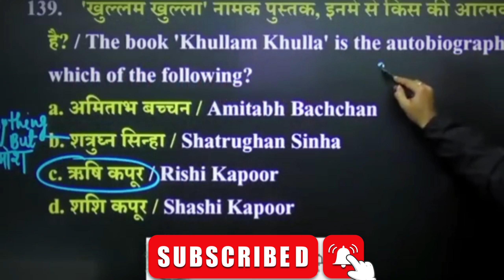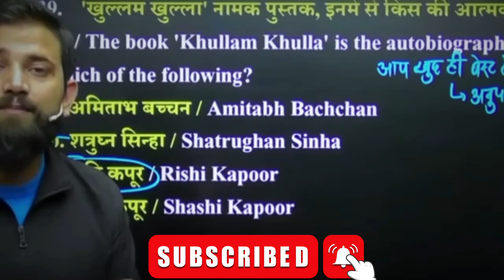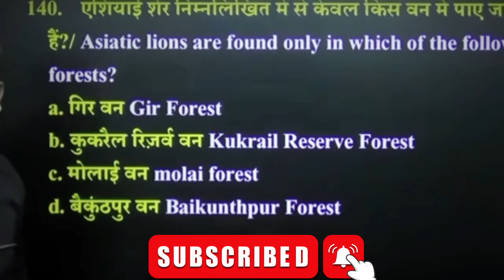SSC GD में जो फेल हुए बो जरूर सुनें / naveen sir motivation / एक बार ध्यान से सुने मेरे प्रिय सर को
SSC GD में जो फेल हुए बो जरूर सुनें / naveen sir motivation /